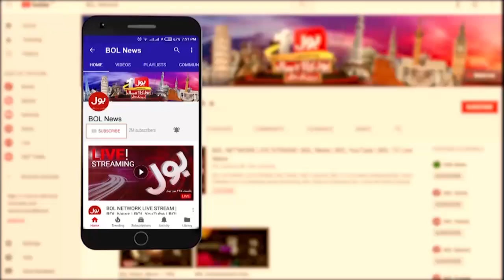Farmers Protest In Islamabad | PMLN Govt Negotiations Refused | Breaking News